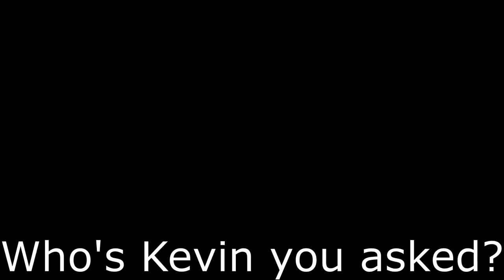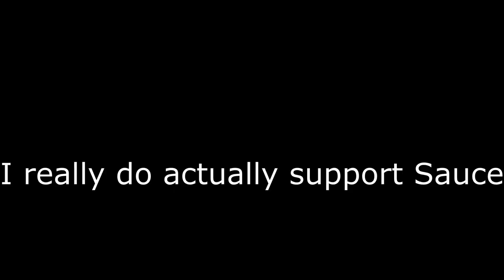Wizard101 Myth PVP: Using Medusa FIRST ROUND and AGAIN on Balance WARLORD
WARNING: THIS VIDEO IS HYPE AF. This is the reason I love the school of myth. Myth gang wya???
Hope you enjoyed the video homie. SUB if you liked what you saw :D

I love watching this guy's content so much and he is a reason (outta several) why I started this channel. Just a FYI..

OUTRO - Made by Rouge. CHECK THE MAN OUT!

Thanks for tuning in and make sure to check out part 1 and 2 and 3 and 4 and 5 of the OVERLORD series if you haven't already!

The most chill and welcoming people I've met online. Wiz based, and tons of other channels to be involved in and share your interests

If (when) you join ... mention that Dawn brought you here! We trynna see sum.